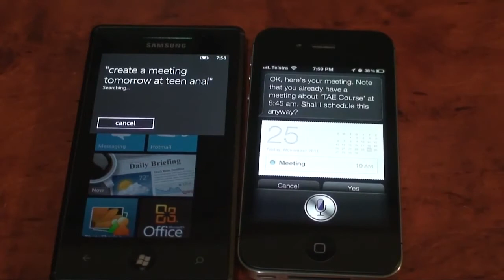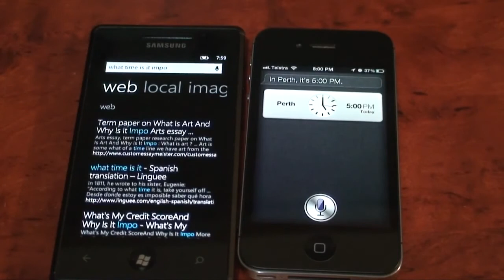TellMe vs Siri by Jason from Tech AU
Video comparison between Microsoftt's Tellme and Apple's Siri. The results speak for themselves.